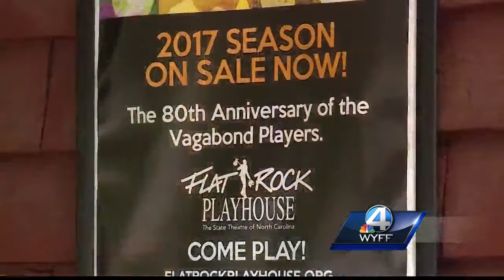Vagabond players celebrate 80 years at Flat Rock Theater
The Flat Rock Theater celebrates a rich history on its 80th anniversary.